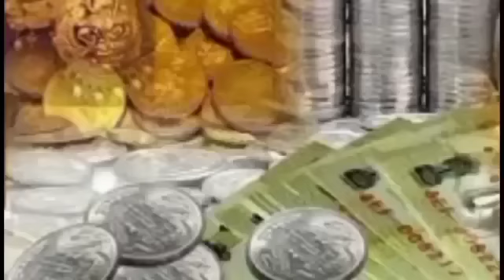20 अप्रैल 2023 सूर्य ग्रहण | 7 राशियों की पलटेगी किस्मत, 5 को होगा भयंकर नुकसान | Surya Grahan 2023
20 अप्रैल 2023 सूर्य ग्रहण | 7 राशियों की पलटेगी किस्मत, 5 को होगा भयंकर नुकसान | Surya Grahan 2023

20 April 2023 surya grahan 2023 kab hai date surya grahan 2023 me kab hai lagega Solar eclipse of April 2023 sutak kal ka samay time me kab lagega in india date and time india eclipse 20 अप्रैल 2023 सूर्यग्रहण 20 April 2023 solar eclipse Surya gharan aaj ka rashifal mesh vrishabha mithun kark singh kanya tula vrishchik dhanu makar kumbh meen